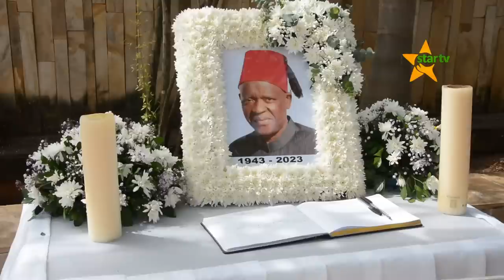NYUMBANI KWA NIMROD MKONO, KUAGWA KESHO KARIMJEE DAR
MWILI WA NIMROD MKONO KUAGWA JUMAPILI HII KARIMJEE DSM

Mwili wa Mbunge wa zamani wa Musoma Vijijini Nimrod Mkono utaagwa jumapili hii katika ukumbi wa Karimjee Jijini Dar es salaam na kisha kusafirishwa kijijini kwao Kigori kata ya Buseru wilayani Butiama Mkoani Mara.

Kwa mujibu wa mwenyekiti wa kamati ndogo ya maandalizi ya mazishi hayo na mbunge wa zamani wa Bunda Stephen Wasira, mwili huo utasafirishwa hadi kijijini kwao Kigori Wilaya Butiama mkoani Mara baada ya kutamatika kwa zoezi la kuuga katika Ukumbu wa Karimjee Jijini Dar es salaam.

Wasira amegusia moja ya sifa za marehemu Nimrod Mkono kuwa alikuwa ni mtu aliyependa kujitoa kwaajili yaw engine na wakati mwingine kutumia fedha zake mfukoni kufanya shughuli za maendeleo jimboni kwake bila kusubiri serikali.

Mwenyekiti wa Kamati kubwa ya mazishi hayo Joseph Butiku, ameeleza kuwa Mkono alikuwa ni miongoni mwa Watanzania wachache waliokuwa tayari kuona wengine wanafanikiwa huku familia yake ikisema imempoteza mtu ambae bado mchango wake unahitajika.

Mbunge wa zamani wa Musoma Mjini Vicent Nyerere, amesema msiba wa Nimrod Mkono ni pigo kwa wakazi wa Musoma na Mkoa wa Mara kutokana na mchango wake mkubwa katika maendeleo hasa kwenye sekta ya elimu na afya.

Mkono aliyekuwa Mbunge kwa miaka 20 kutoka mwaka 2000, alizaliwa Agosti 18 mwaka 1943, amefariki huko Florida nchini Marekani ambako alipelekwa kwa matibabu tangu mwaka 2018.